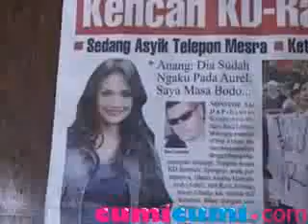Atha Tak Terima Yuni Shara Melecehkan Anaknya